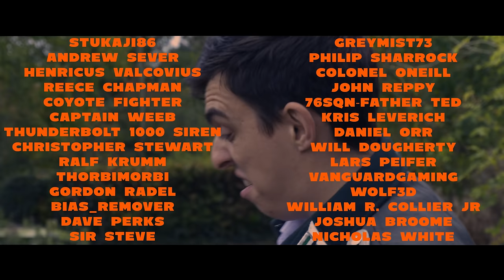Fury but from the German Perspective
This video was purely created as an excuse to play with the real Sherman from the film Fury.  I make no attempt to hide this. Fancy a high qaulity cast-miniature gun?

We'd also like to thank all our friends at the Tank Museum at Bovington, and at  Armourgeddon for helping us out with this video. Check them out here:

0:00 Fury but from the German Perspective
3:20 Advert for GOAT guns
4:48 Fury but from the German Perspective
12:08 Thanks to the Tank Museum